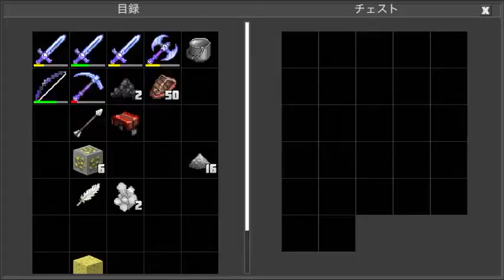住居侵入15 Home invasion (Planet of Cubes/Planet Craft/惑星クラフト)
雪山の下に